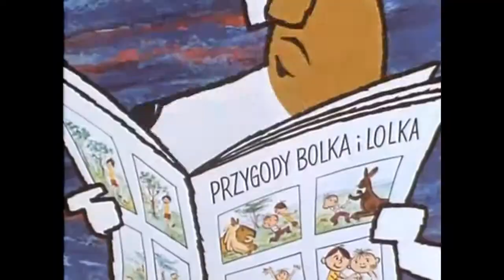Animaloterapia - tV pOzytywna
Zajęcia ze zwierzętami mają spowodować poprawę w fizycznym, społecznym, emocjonalnym i poznawczym funkcjonowaniu człowieka. Zatem człowiek musi naprawiać to, co sam zepsuł lub to, co zepsuli inni. W świecie "człowieka" zobaczymy zachowania, których nigdy nie zobaczymy w świecie zwierząt...cdn